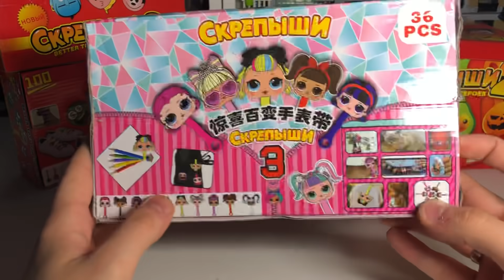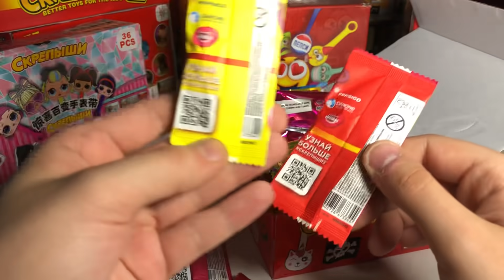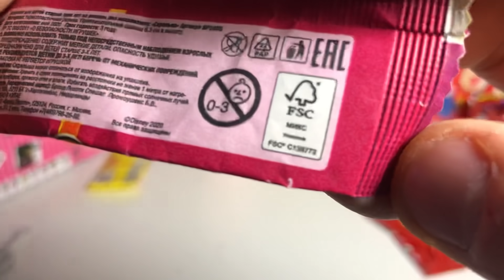БИТВА СКРЕПЫШИ 2 / ОРИГИНАЛ ПРОТИВ ПОДДЕЛКИ